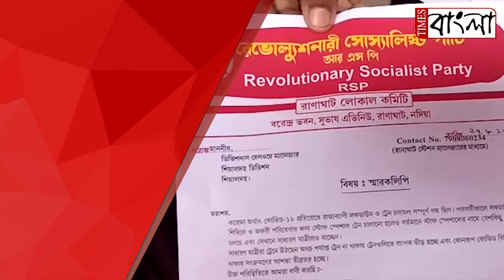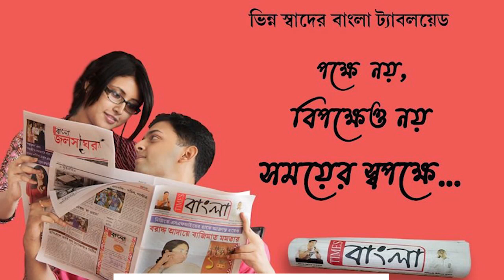নিয়মিত ট্রেন চলাচলের দাবিতে আরএসপির পক্ষ থেকে ডেপুটেশন রানাঘাটে